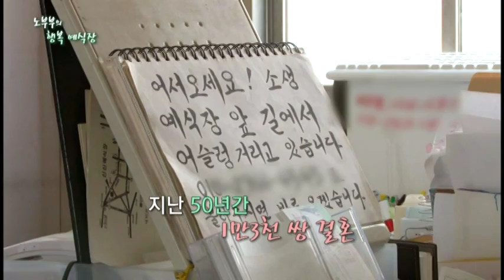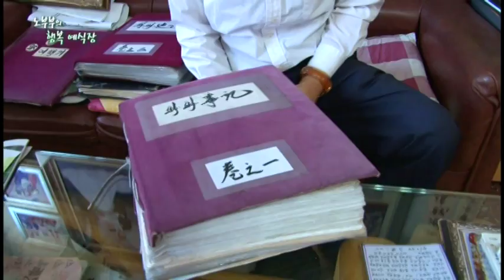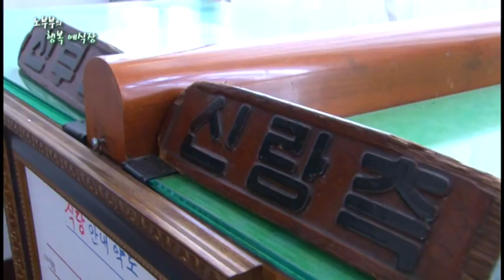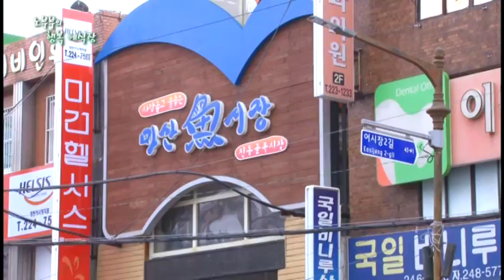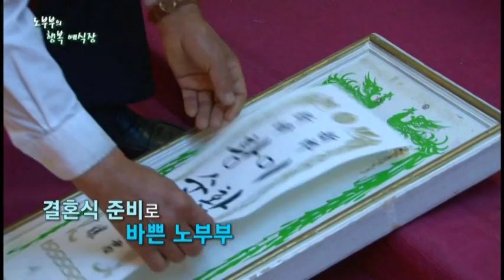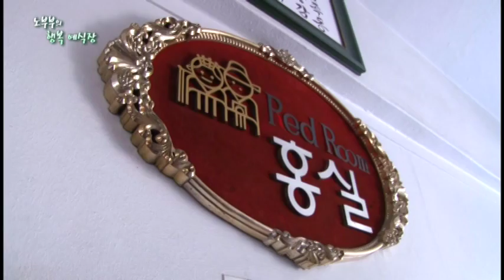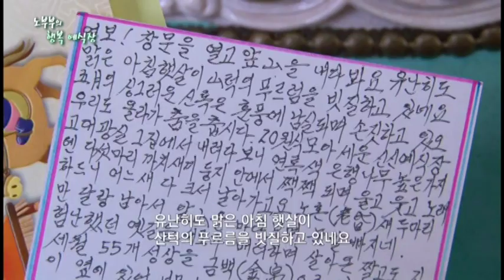미니다큐 오늘 38회 노부부의 행복 예식장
미니다큐 오늘 38회
노부부의 행복 예식장